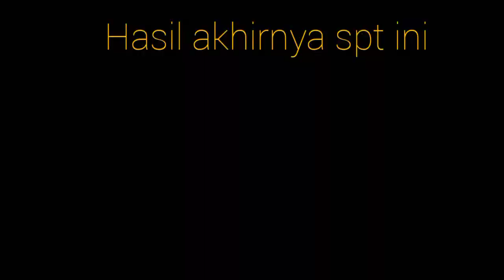tutorial baju rajut anak part 2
bahan yg di perlukan,, benang jait, 14 rol (kecil)
hakpen no 4(merk tulip), gunting, tutorial di atas part 2 , utk part 1nya silahkan klik link di 👇

utk yg mau tanya2/minta pola silahkan hibungi wa 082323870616
rajut crochet wireble baju rajut#baju rajut anak#tutorial baju rajut#rajutan#MJ Craft